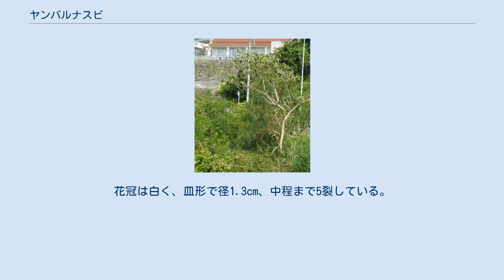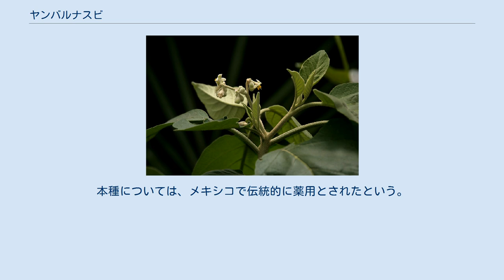ヤンバルナスビ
樹木の全景（沖縄） ヤンバルナスビ Solanum erianthum は、樹木になるナス科の植物。
沖縄に自生があり、葉や若枝は毛が多くて灰緑色をしている。
 常緑性の小高木。
若枝と葉の表裏全て、星状毛に覆われて灰白色をしている。
葉は卵形で長さ8-22cm、幅4.5-12cmに達する。
全縁で先端は尖る。
葉の基部は丸くなり、やはり星状毛を密生した2-7cmの葉柄がある。
 花はほぼ1年中見られる。
枝先に散房状の集散花序を付ける。
花序はほぼ茎の先端に出て、何度も三叉分枝を繰り返し、少し混み合って花を付ける。
萼は鐘形で長さ約5mm、星状毛が密生しており灰白色に見え、1/3まで5裂し、裂片は卵形、先端は少し尖る。
花冠は白く、皿形で径1.3cm、中程まで5裂している。
裂片は広卵形で先端は尖っており、外面には星状毛が密生している。
液果は球形で径約1cm、熟すと黄褐色になる。
種子は扁平で広楕円形、長さ約1.5cm。
 日本では奄美大島以南の琉球列島に見られる。
国外では台湾、中国、東南アジア、インド、オーストラリア、熱帯アメリカまで分布する。
 沖縄では石灰岩地域によく見られる。
 葉など全面に星状毛があって白っぽく見えるのが独特で、混同しそうなものは他にない。
 ナス科の植物は草本が多く、低木になるものもあるが、高木になるものは少ない。
その点、本種はさほど背が高くはならないものの、立派な樹木の形になるもので、日本在来のものでは唯一と言っていい。
 日本では特に何も言われていない。
天野鉄夫の『琉球列島有用樹木誌』にも名前がない。
 しかしナス科の植物には成分に特殊なものを含むものが多く、薬用や毒などに使われる例が多々ある。
本種については、メキシコで伝統的に薬用とされたという。
またその成分についての研究も行われてはいる。
他に、誤食して中毒症状を示した例なども報告されている。
 ^ 以下、記載は主として佐竹他(1989),p.217 ^ 初島(1975),p.538 ^ 佐竹他(1989),p.217 ^ 池原(1979)p.140 ^ Maiti et al.(2002)